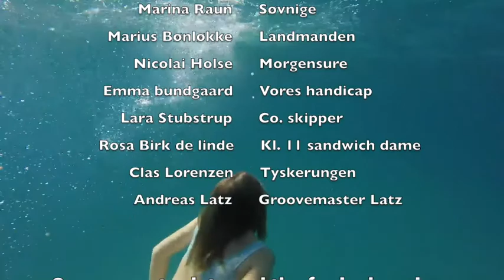8 Emma bundgaard Bundgaard P1 Sejlads Kroatien 2018